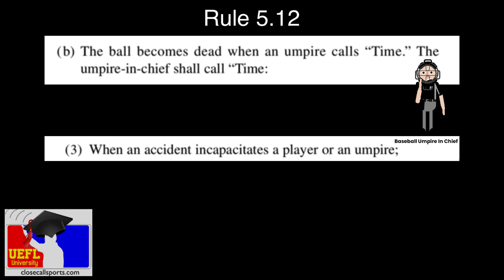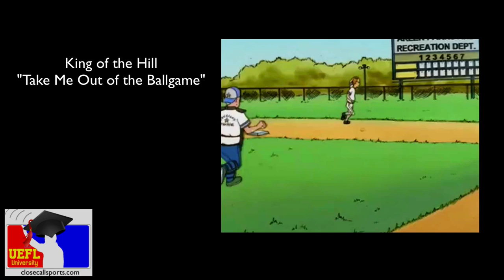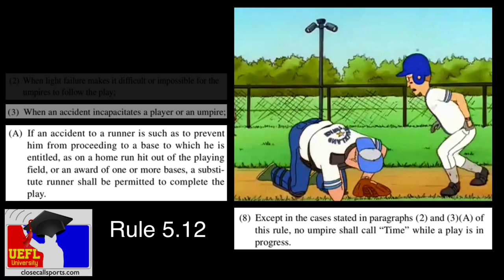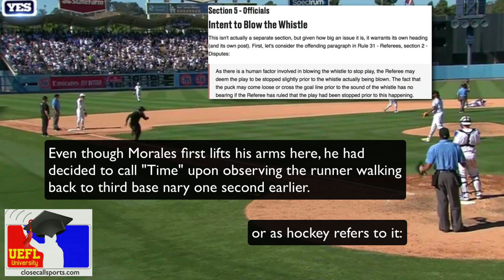Umpire's Time Call Negates Yankees' Run Against Dodgers - Why Gabe Morales Called a Dead Ball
Why did HP Umpire Gabe Morales call "Time" as Yankees baserunner Gleyber Torres attempted to score—are umps allowed to do that?

The answer to this question is that Morales deemed the play over when he made his decision to call "Time." By rule (Official Baseball Rule 5.12(b)(8) to be precise), an umpire cannot call "Time" while a play is in progress.

What happened, however, was that as Morales saw Dodgers pitcher Kenley Jansen requesting "Time" as Los Angeles infielder Max Muncy rolled around near second base after a legal slide and collision with New York baserunner Brett Gardner, he observed Torres slightly past third base, with his back turned, slowly walking back to the bag.

To Morales, this signaled that the play had concluded—Torres was happy at third base, Gardner content at second base, and batter-runner Urshela at first. With no runner seeking to advance any further—in his judgment—Morales deemed it safe to declare the ball dead; because Morales adjudged the play terminated, Rule 5.12(b)(8)—which only applies to plays in progress—no longer prevented the umpires from calling "Time."

Unfortunately, Torres DID want to restart the play as he took off for home plate, with Morales raising his arms as Torres sprinted down the third base line, giving the appearance that the umpire was killing a play in progress when, instead, much like a hockey referee who intends to blow the whistle as the puck is frozen in the crease, only to actually sound the whistle as the puck is being pocketed into the goal, the decision to kill the action occurred prior to the play starting back up.